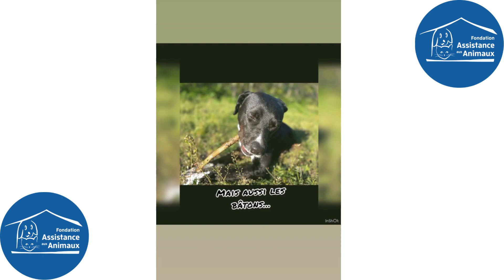Kenzo recherche une famille